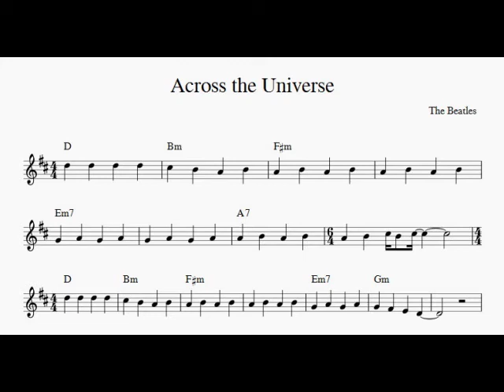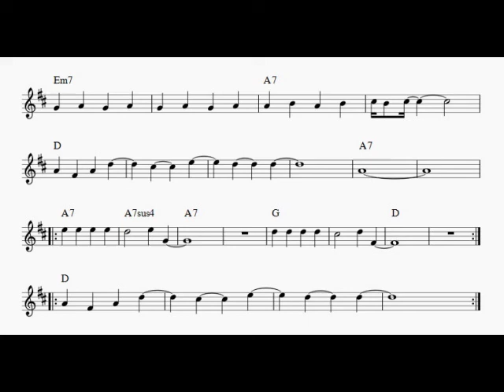Across the Universe